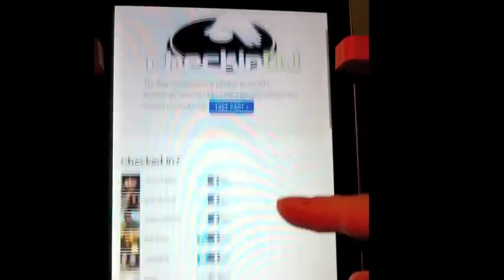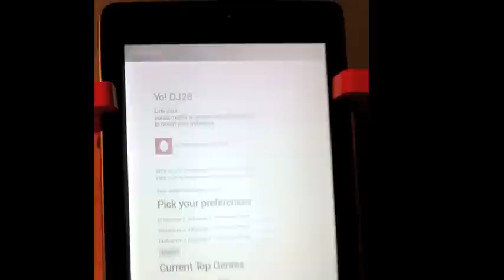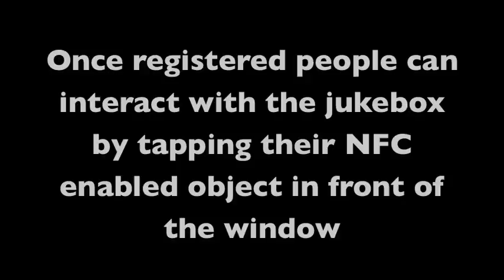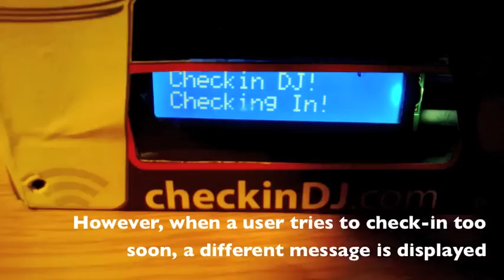CheckinDJ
Applying Gameful Design to NFC enabled Check-ins to Support Crowd Curated Music Preferences at Social Venues.